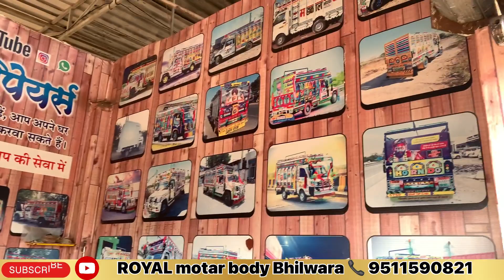Pickup body. Ka Mela 💝 Royal motar body Bhilwara.